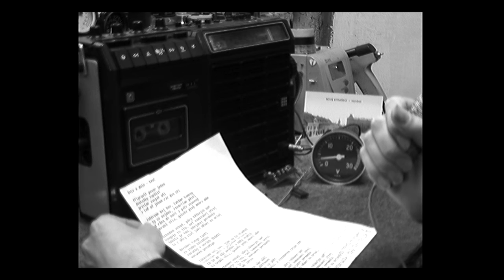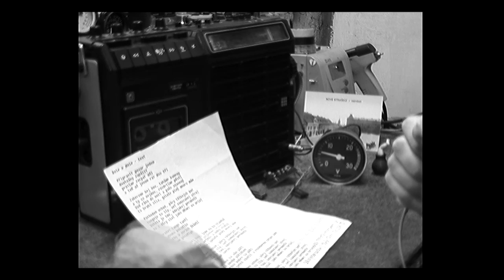Chvilka poezie s Kabátem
Použité aparáty: Aelita 101 + mikrofon Tesla AMD 210